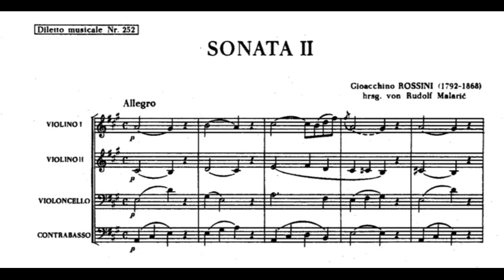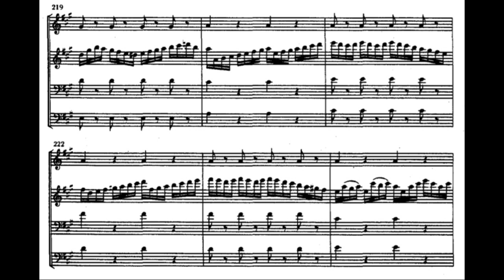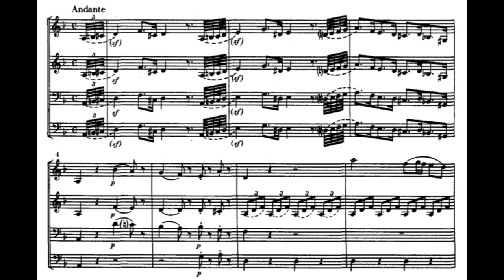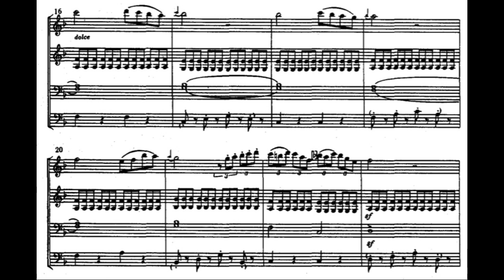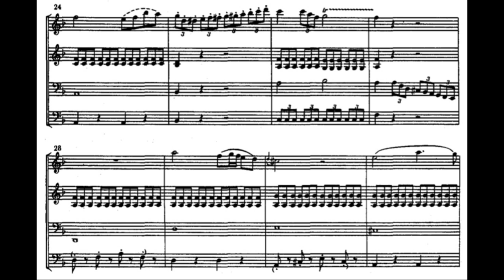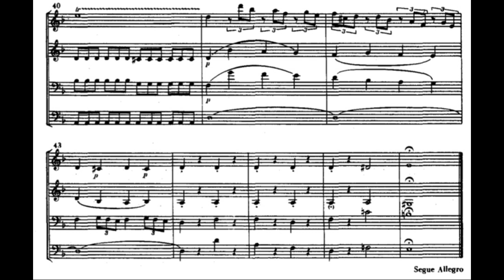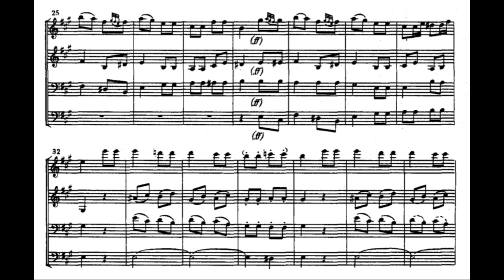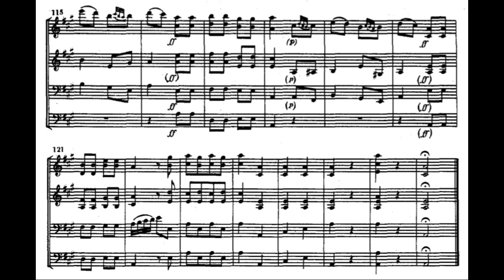Gioacchino Rossini - "Sonata No.2" for 2 Violins, Cello and Double Bass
Gioachino Antonio Rossini (29 February 1792 – 13 November 1868) was an Italian composer who gained fame for his 39 operas, although he also wrote many songs, some chamber music and piano pieces and some sacred music. He set new standards for both comic and serious opera before retiring from large-scale composition while still in his thirties, at the height of his popularity.

I.Allegro - 0:00
II.Andante - 6:57
III.Allegro - 10:27

Violin I: Cristine Busch
Violin II: Margarete Adorf
Cello: Roel Dieltiens
Double Bass: Love Persson